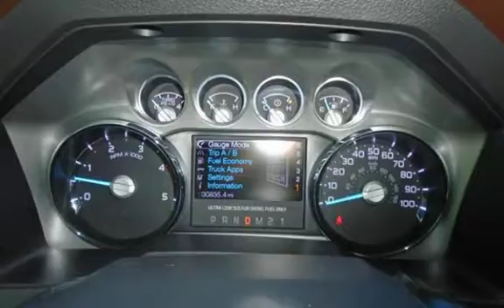2014 Ford F-350 LIFTED 4X4 King Ranch CREW 6.7L POWERSTROKE DIESEL for sale in Lakewood, NJ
LIFTED AND ROLLIN' ON 37'S! 2014 FORD F350 SUPER DUTY CREW CAB KING RANCH 4X4 6.7L POWERSTROKE TURBO DIESEL!OFF ROAD BUMPERS, FENDER FLARES, 20 INCH WHEELS, LED LIGHTING, KING RANCH LEATHER INTERIOR, SUNROOF, NAVIGATION, REAR BACK UP CAMERA,  HEATED AND COOLING SEATS, BEDLINER, TOW PACKAGE, CLEAN CARFAX HISTORY, WE FINANCE!